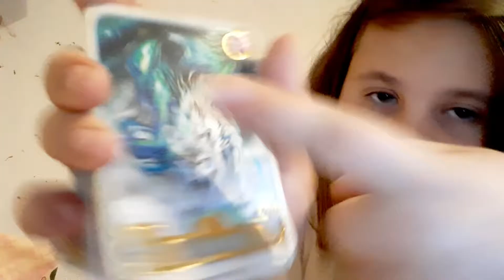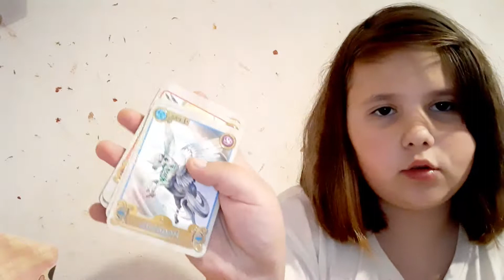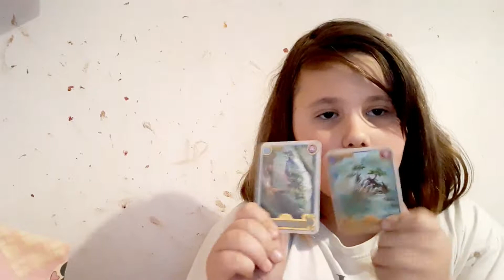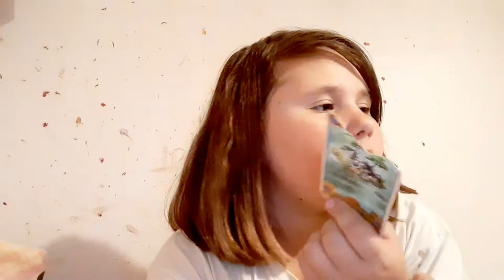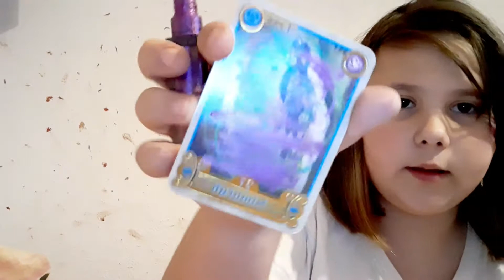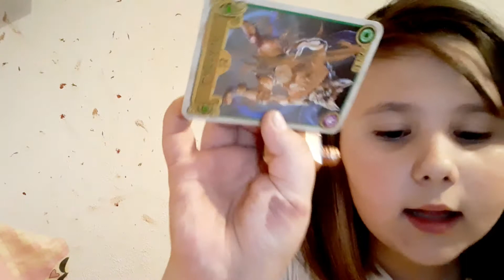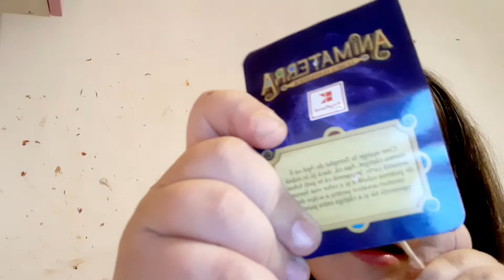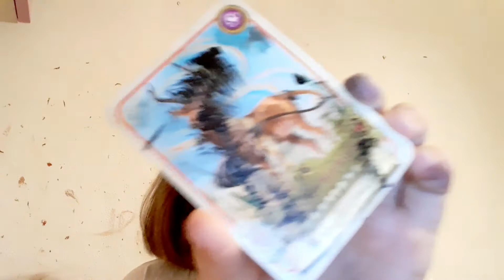Imi distrug dublurile ''ANIMATERA,, partea 1 .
Facebook Maria Dragus Instagram maria965